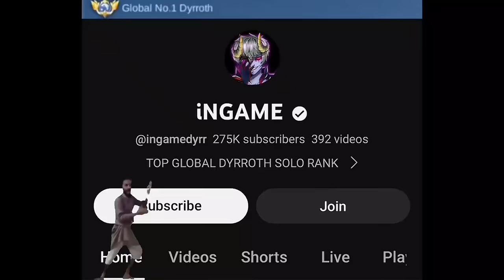GLOBAL DYRROTH NEW BUILD FOR DAMAGE HACK LIFESTEAL! This Brutal insane Build is Totally Broken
𝐒𝐨𝐧𝐠:🎵Used:
MAGIC MUSIC
Please credit the artists and link to this song.

VINJAY
NEFFEX
NCS - NoCopyrightSound Magic Music